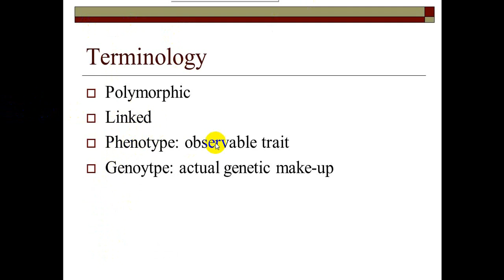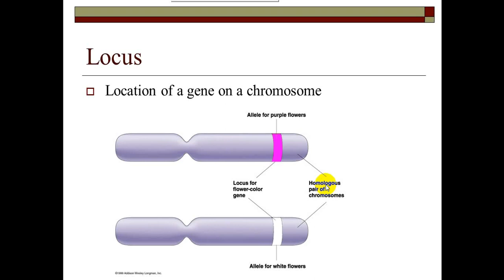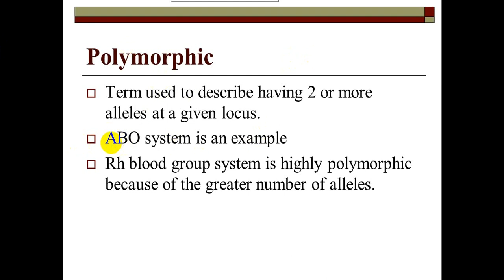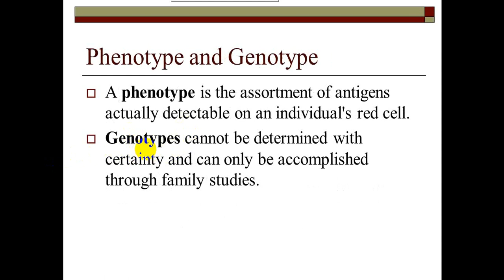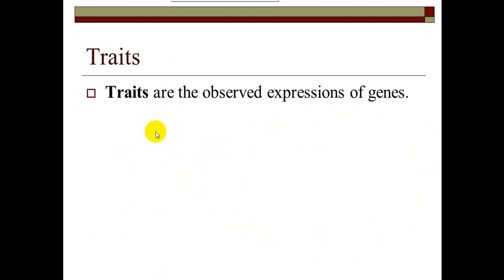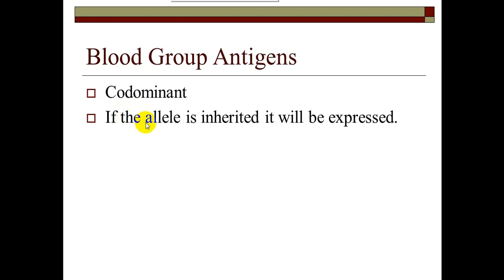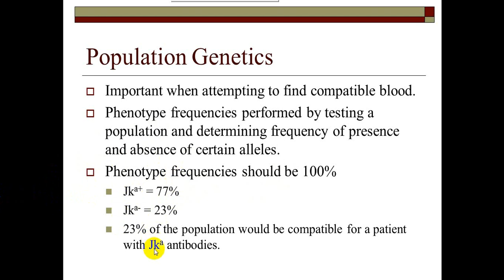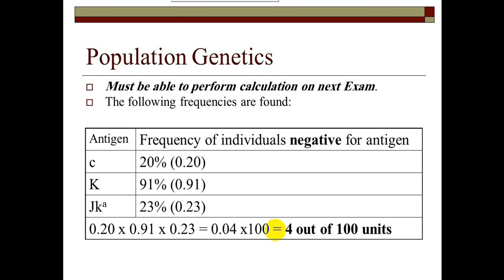Genetics lecture 1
Genetics of blood bank, allele, gene ,homozygous, heterzygous, dominant, recessive, antithetical, genetic linkage